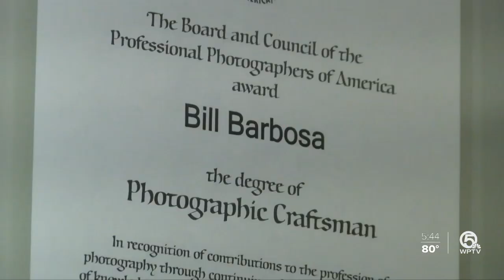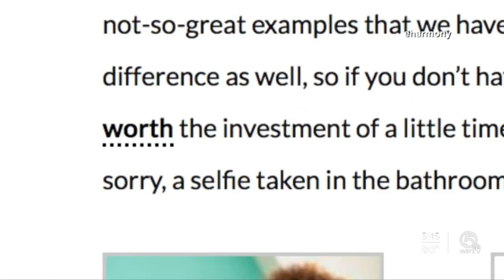'Brand photography' becoming more popular among online dating crowd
Online dating sites and dating apps have given a jolt to the professional photography industry, especially at a time when the majority of Americans say online dating has lost its stigma.